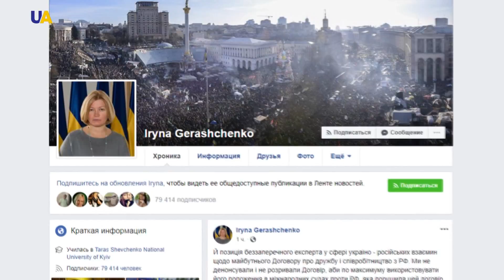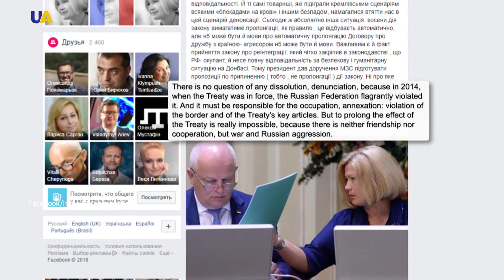Ukraine’s Treaty on Friendship with Russia will not be Extended for Obvious Reasons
Ukraine will not be extending an agreement with Russia called the Treaty on Friendship, Cooperation, and Partnership. The agreement was due to be automatically extended this autumn, but, apparently, it will not be renewed.
Maksym Yakovlyev, Director of the School for Policy Analysis at the National University of Kyiv-Mohyla Academy, joined UATV to explain what will change once the treaty is discontinued.